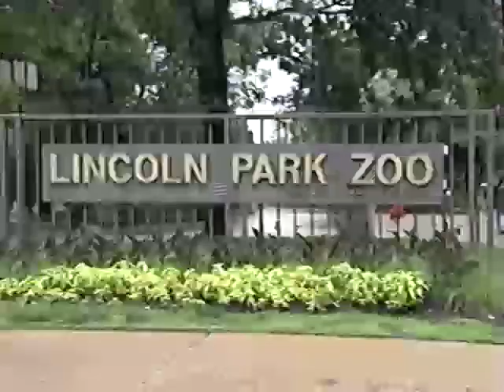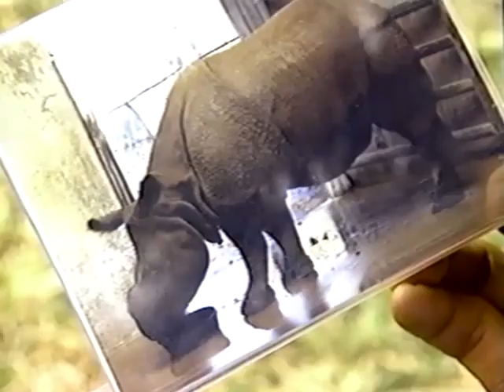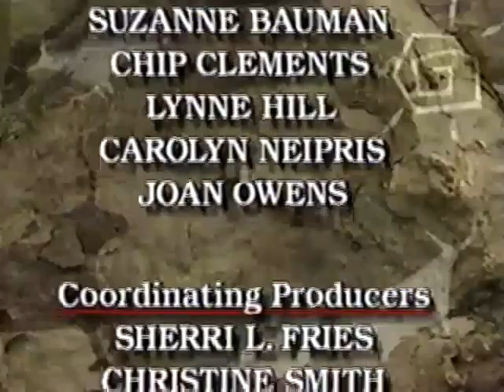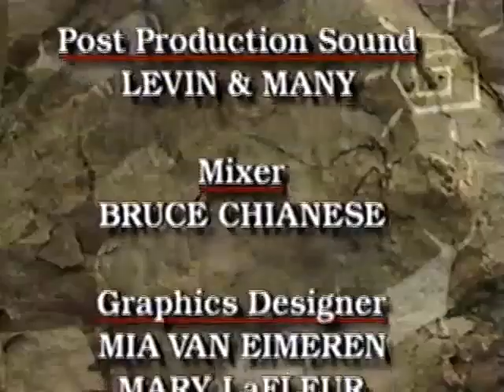Zoo Life with Jack Hanna - Bonkers for Babies (Time Life, 1995)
"Zoo Life with Jack Hanna - Bonkers for Babies"
(Time Life, 1995)
VHS recorded by YESTERTAPES

VHS Description:
• At birth, a baby giraffe is about six feet tall and weighs 150 pounds?
• Both the African spoonbill mother and father take turns sitting on their nest?
• When a young gorilla beats on his chest, he's learning to show that he's in charge?

Discover these and many other amazing animal facts as you explore the world's wildlife with Jack Hanna, Director Emeritus of the Columbus Zoo. Along the way, you'll also learn what's being done to preserve the animals and their habitats.

Get an up-close look at how baby animals are cared for in zoos around the world. Your first stop is Busch Gardens in Tampa, Florida, home to more than 300 little ones of all shapes, sizes and species. Do you like to snack on green beans as much as Carissa, the baby monkey? They're her favorite food. And wait until you see Jack get pushed around by a rambunctious one-month-old elephant named Bennie!

Then it's on to Sea Life Park in Oahu, Hawaii, where the world's first wolphin a cross between a dolphin and a false killer whale - gives birth. Along the way you'll meet Callie, a friendly giraffe who wears leg braces to help her spindly legs grow strong (and who enjoys munching on Jack's hair); and Zoowati, a frisky young gorilla who loves to be tickled. On the other side of the globe in Nepal, you'll find out what it takes to earn the trust of an endangered white rhino.

Get set for a fascinating trek to meet some of the animal kingdom's most lovable, unforgettable babies — and witness the efforts being made to ensure their survival.